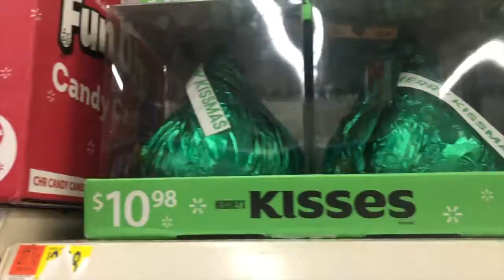BORED AT WALMART: Vlogmas Day 4 | Alyssa Reacts